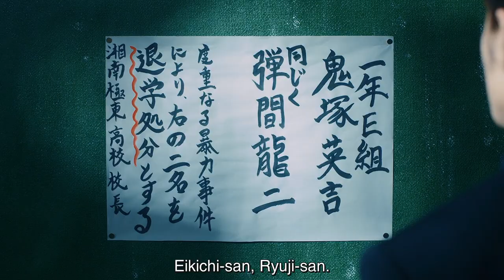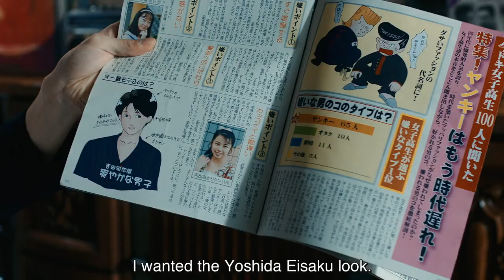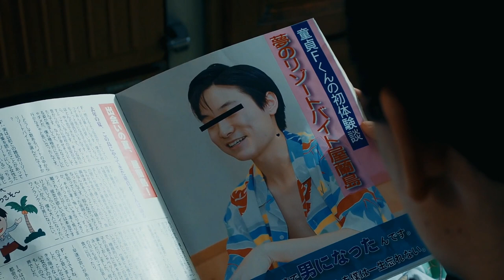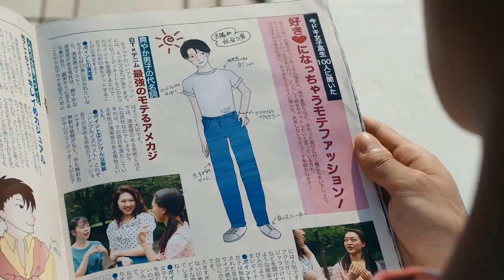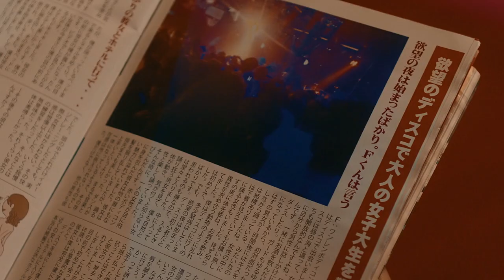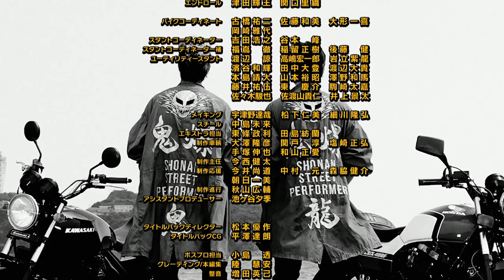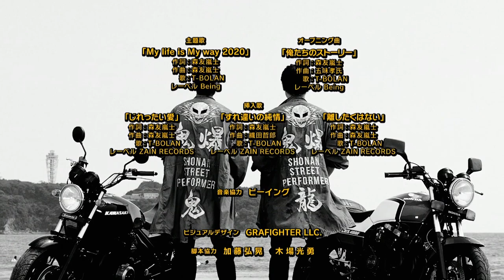Shonan Junai Gumi! Young GTO (2020) Ep 01 ENGLISH SUBS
“Shonan Junai Gumi”, the story of how it all began for the popular anime/manga series “GTO” by Tohru Fujisawa, is an original live-action drama on Amazon Prime Video. The teen drama depicts the youth of the two legendary badasses, Onizuka Eikichi, played by Sato Kanichirou (TV series “Grand Maison Tokyo”) and Danma Ryuuji, played by Kaneko Daichi (TV series “Ossan's Love").